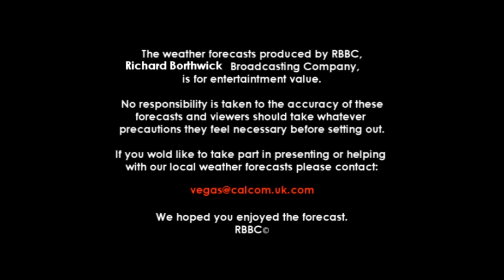Mablethorpe weather Forecast August 20th and weekend Alfie and Larry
This is the Mablethorpe and Sutton on Sea weathe forecast for Saturday 22nd August and  Sunday 23rd. In General we are predicting dry sunny weather with a chance of a light showers Mild coastal winds should mean that they will clear or not show up at all. The weekend should be hot and mostly dry. One of the best weekends of the school hols.
This video features Alfie a Border Collie puppy and Larry rounding up the ducks.